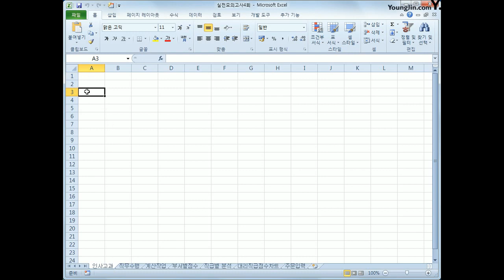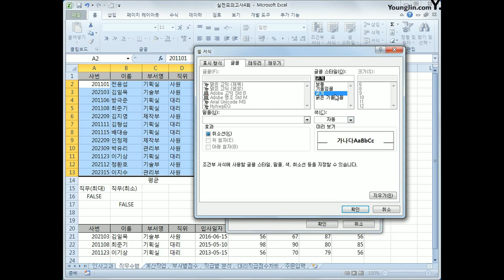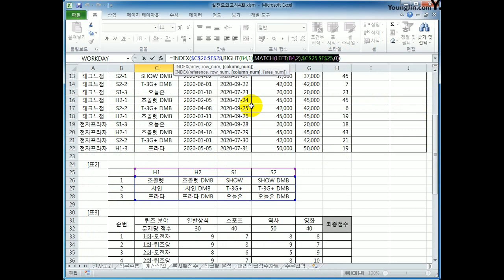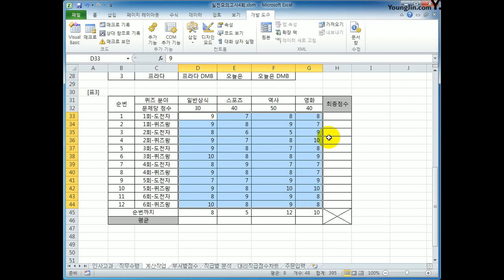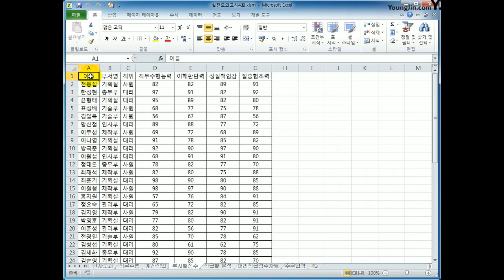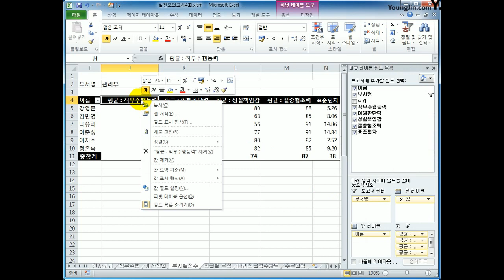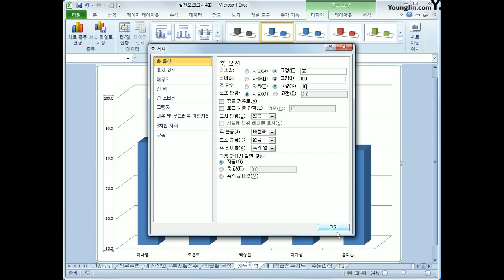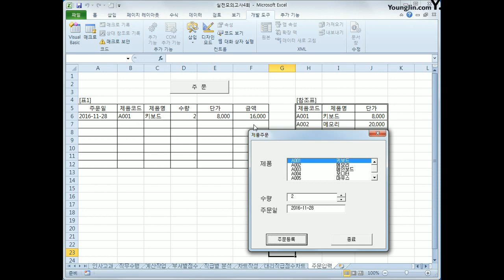[컴활1급실기] 엑셀_실전D